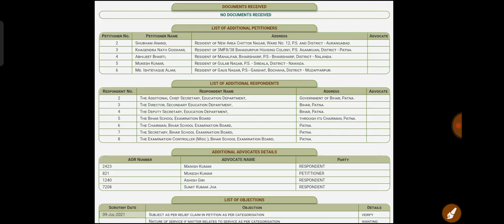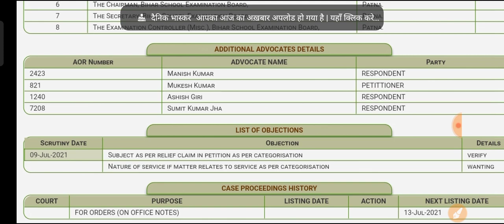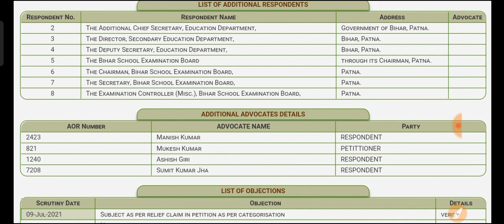Stet_Maha_Breaking_CWJC-12481/2021 केस में B.ED एकता मंच ने किया इंटरवेन एक ही हेरिंग में out होगा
◆Hello

DEAR FRIENDS_WELCOME TO YOUR CHANNEL ~ 'SARKARI JOB NET'

TWITTER ACCOUNT FOLLOWING

टेलीग्राम ग्रुप को जॉइन करें और लिंक को शेयर कीजिये!

✍️ आपको इस ग्रुप में सभी सरकारी नौकरी , क्लास व Study मेटेरियल बिल्कुल फ्री में मिलता रहेगा... ✍️

●Important Keyboard :-
today
bihar teacher vacancy 2021
bihar teacher newws
bihar teacher
bihar teacher counselling
stet latest
stet latest update today
stet latest news 2021
stet latest news today in hindi
stet latest news bihar today
stet lathi charge
bstet today news
stet bihar latest news
bstet computer science
stet 2020
stet newws
stet latest news
bstet science result
today
bihar stet let's growv
bihar stet latest news 2021
bihar stet latest
bihar stet merit list 2021

bihar stet result latest news